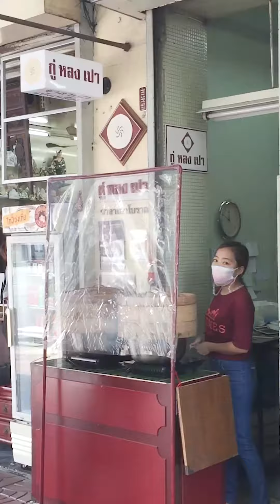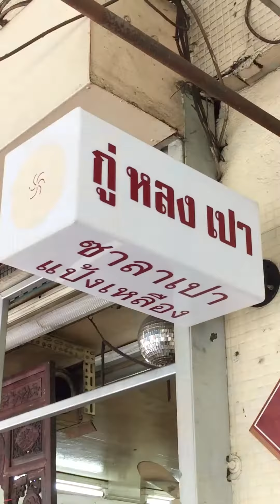ซาลาเปาโบราณ ตำนานความอร่อย 100 ปีขายยาวนานกว่า 4 รุ่น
ซาลาเปาโบราณ ตำนานความอร่อย 100 ปี
ขายยาวนานกว่า 4 รุ่น

ได้ยินเสียงลือเสียงเล่าอ้างมานาน
กับร้านในตำนานย่านเยาวราช
ซาลาเปาสูตรโบราณ ที่สืบสานมาถึง 100 ปี
เค้าทำด้วยมือทุกขั้นตอนเลยนะทุกคน
แถมยังใช้เตาถ่านในการนึ่งด้วยค่า

กู่หลงเปา เป็นสูตรจากแต้จิ๋ว
จะมีไส้หมูสับไข่เค็มถั่วหวานงา
เผือกกวน และหมั่นโถว
ลูกใหญ่ ราคา 24 บาท
ลูกเล็กจะขายเป็นกล่อง 4 ลูก 65 บาท

ยิ่งกินตอนร้อนๆ คือ จึ้งงมากพี่สาว
แป้งคือนุ่ม หนึบ ชอบที่กัดแล้วไม่ติดฟันเลยแกร
ไส้หมู เป็นเนื้อหมูสับผสมมันแกว ปรุงรสได้กลมกล่อม แต่ติดหวานเล็กน้อย
ส่วนไส้ถั่วหวาน กัดไปจะมีเท็กเจอร์ถั่ว
เคี้ยวกรุบ เคี้ยวเพลิน

กู่ หลง เปา l เยาวราช
⏱: 9:00 – 17:00
ปิดวันอาทิตย์
📍: สามแยกหมอมี